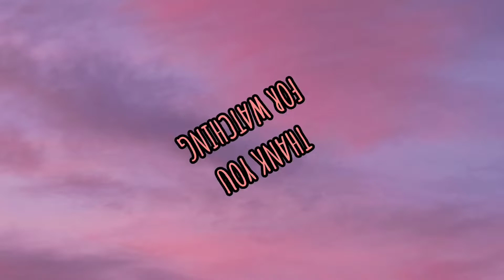Pa - Sopas para sa mga bata. Thank you to our sponsor @ Ms. Hannah Detera Pabalan.